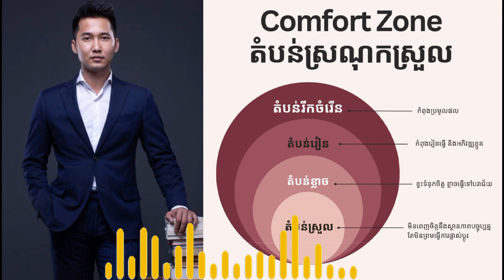អ្វីទៅជា Comfort Zone? | ប៊ុន ផាក Bun Park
- ធ្វើម៉េចដើម្បីឱ្យគ្រួសារមានភាពរុងរឿង | ឧកញ៉ាបណ្ឌិត គីម ហ៊ាង Kim Heang